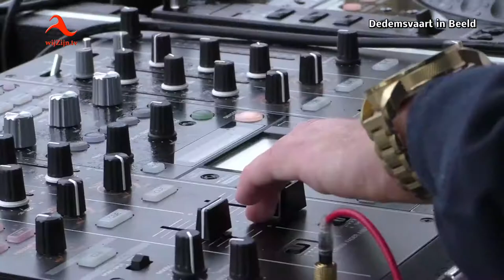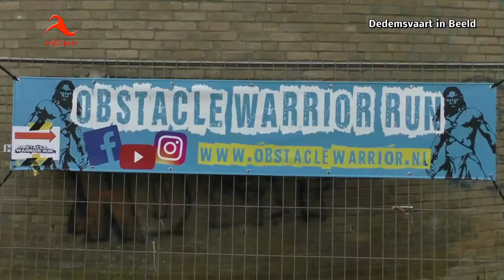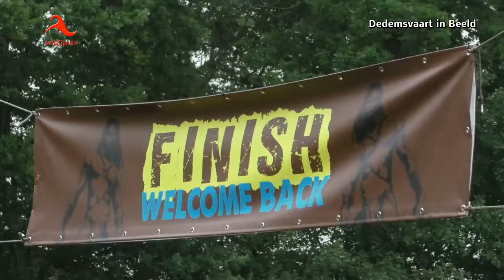Dedemsvaart: Obstacle Warrior Run raast door Dedemsvaart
* Groot en klein doen massaal mee aan tweede Obstacle Run bij Power Jungle.
Een impressie van de 2e editie OBSTACLE WARRIOR RUN met meer dan 440 deelnemers.
Winnaars 2017 Jeroen Berends en Rosanna Reining.
Het parcours kende dit jaar meer obstakels, maar ook veel meer deelnemers in de verschillende klassen. Bijzonder is in dit verband de categorie Ouder & Kind, waarvoor zich al een kleine honderd koppels hadden opgegeven naast de meer dan driehonderd ‘gewone’ deelnemers.
De Obstacle Run is een sportuitdaging van formaat, die plaatsvindt op het terrein van de Power Jungle (het oude waterzuiveringsterrein naast de Formido) aan de Langewijk. Het geheel wordt omlijst met muziek en een spetterende after-party als afsluiting. ‘We zijn vorig jaar voorzichtig begonnen, maar het is nu al duidelijk dat het evenement duidelijk in een behoefte voorziet. Ruim 80% van de beschikbare kaarten waren al verkocht.
Het betrof een attractief evenement voor sportievelingen, maar ook een prachtig kijkspektakel.
Dat werd vorig jaar met name duidelijk bij het ‘oversteken’ van de vaart aan de Moerheimstraat met behulp van een kabel. Ook die hindernis was dit jaar in het parcours in het vijf kilometer lange parcours met ditmaal maar liefst 34 hindernissen, opgenomen.